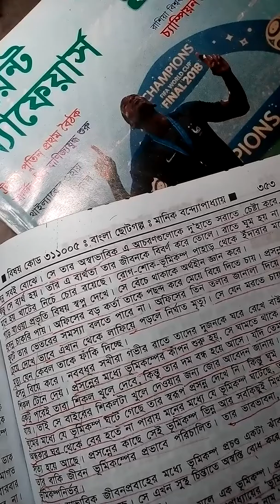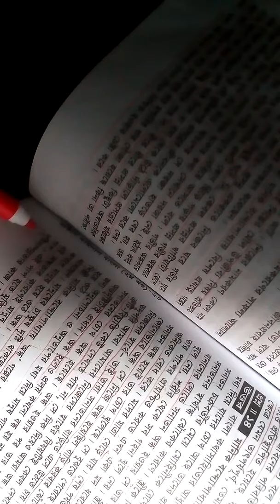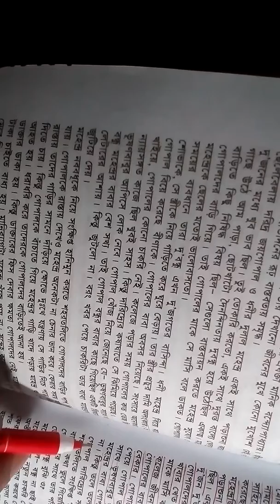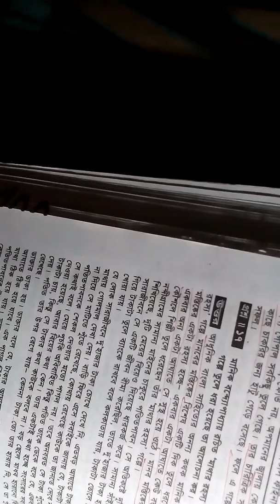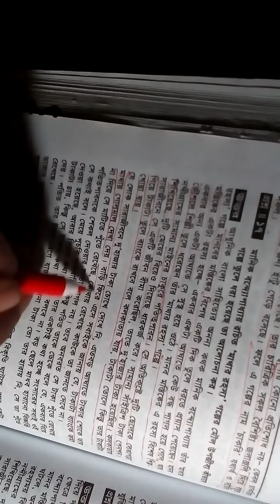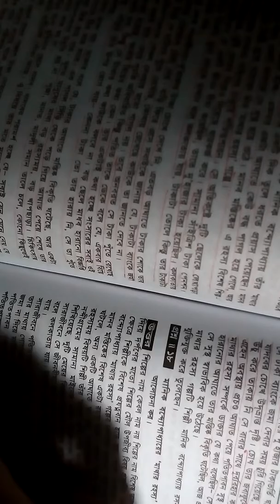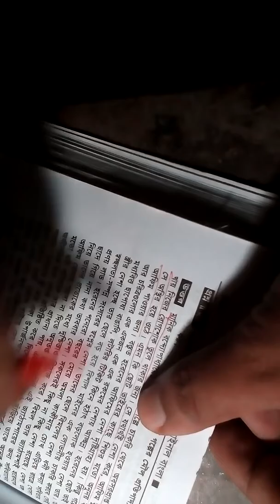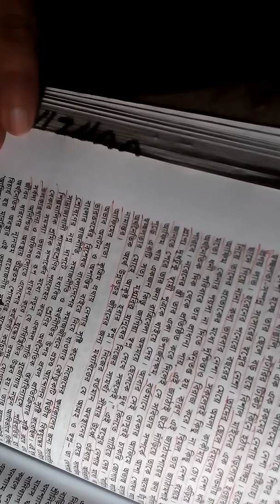MANIK BONDOPADDHAY sort STORY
মানিক বন্দ্যোপাধ্যায় এর ছোট গল্প।। অন্ধ।। মাথার রহস্য। manik bondopaddhay